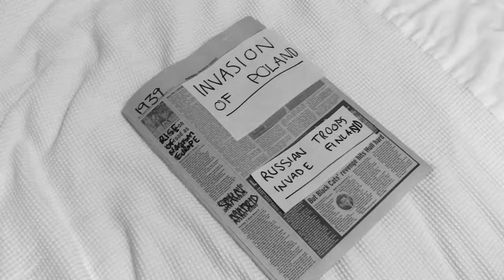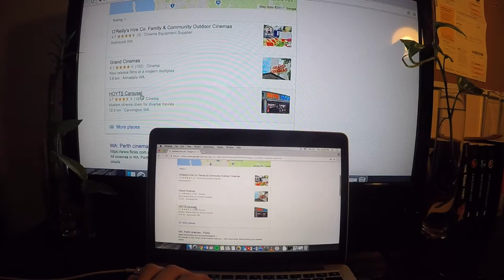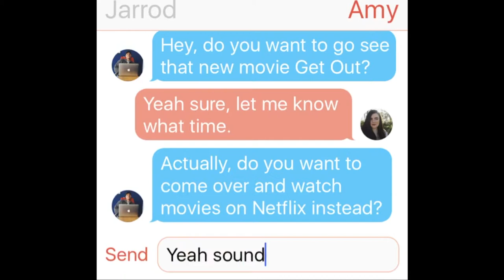Reflective Web Media Creation - Movies and Cinema (Curtin University)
This is a Reflective Web Media Creation that seeks to explore how convergence and digitisation have shifted cultural understanding and practices around the cinema and movie experience.

If the material above does not allow me permission to use their content, the Copyright Act allows me to use copyright material without permission if the use is a 'fair dealing' for purposes including study and research.